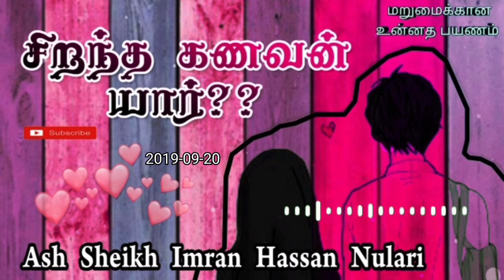சிறந்த கணவன் யார்?? | Ash Sheikh Imran Hassan Nulari | Tamil bayaans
This video is about a Tamil bayan on the topic "who is the best husband? " by Ash Sheikh Imran Hassan Nulari on 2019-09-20 at Colombo-03 Kollupitty Jummua Masjith.